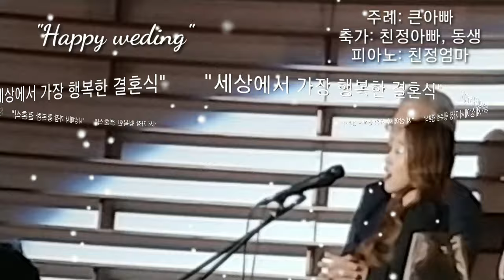친정아빠결혼축가, 세상에서 가장 행복한 결혼식 감동영상. 따뜻한영상, 인기결혼식 동영상 Marriage song between father Mom`s piano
세상에서 제일 행복한 결혼식에 다녀왔습니다.
행복한 딸의 결혼축가를 부른 아빠와 여동생
그리고 피아노 반주를 해주신 엄마
주례를 맡아주신 큰아빠
온 가족들이 총동원 되어
사랑하는 딸과 언니 그리고 조카의 결혼을 축복해 주었습니다.
아름다운 새 가정이 출발하는 오늘
응원하고 기도합니다.
멋지고 행복한 가정의 새출발을 응원하며
오늘도 화이팅!!! 입니다.
위해서 많은 기도 부탁드립니다.